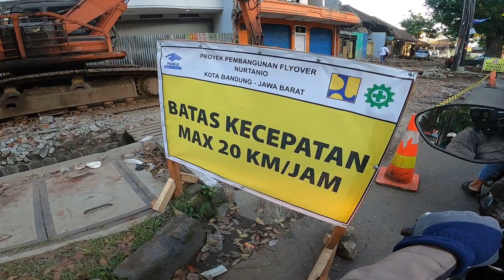ALHAMDULILAH !! FLYOVER NURTANIO MULAI DI BANGUN BULAN INI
alhamdulilah flyover nurtanio andir muali di bangun bulan januari 2024, tadi pagi saya sengaja melihat langsung pembangunan flyover nurtanio, di sekitar lokasi sudah ada alat berat dan memang sudah terlihat aktifitas pembangunan flyover nurtanio, perjalanan naik motor tua honda beat 2012 dari jalan sudirman, bundaran soekarnohatta batas kota bandung cimahi, jalan elang, jalan rajawali, jalan garuda, jalan abdul rahman saleh.